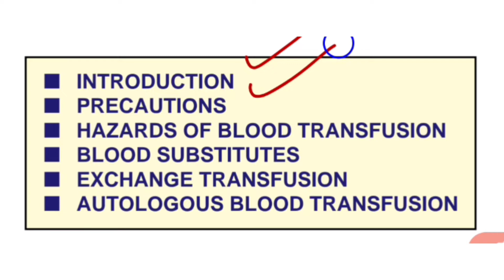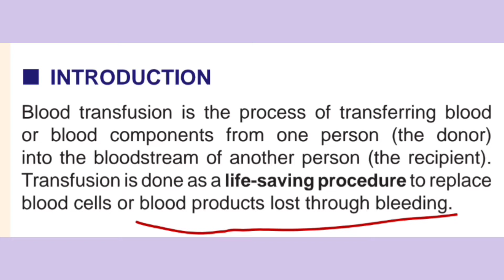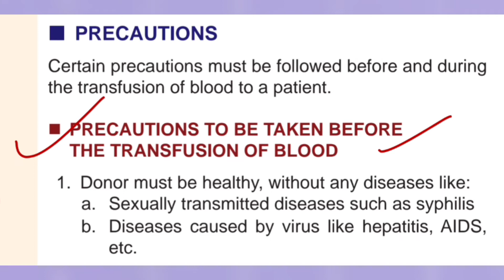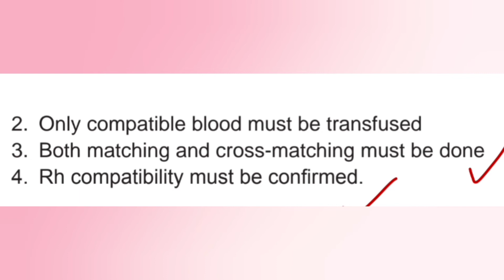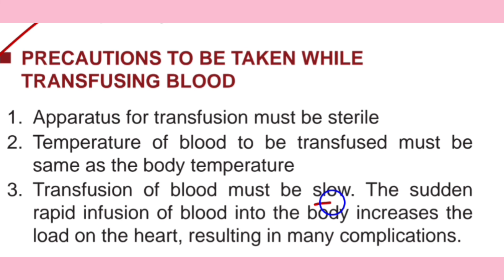BLOOD TRANSFUSION in hindi | easy explanation| physiology lectures